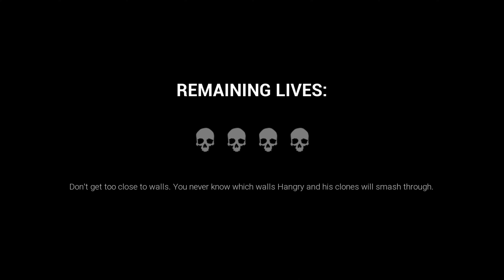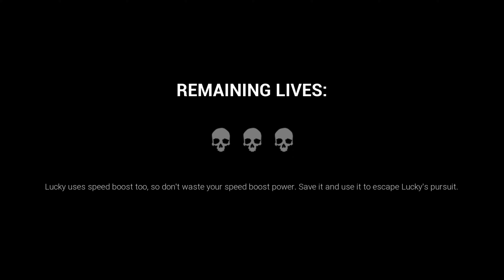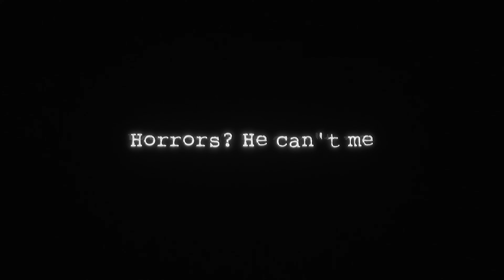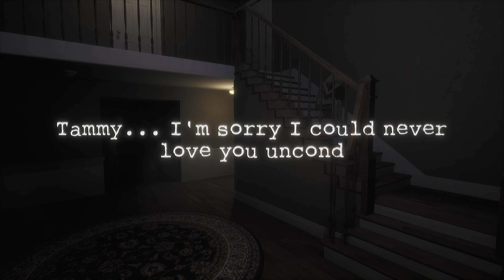LOS ANIMATRONICOS Y MALAK NOS COGEN! | DARK DECEPTION #7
Chicos el capítulo de hoy se viene intenso intenso en cuanto a historia se refiere porque se nos van a revelar muchas cosas y además nos caza Malak definitivamente y nos quita todos nuestros poderes. Además se viene una épica pelea entre Bierce y Malak así que disfrutad muchísimo del video!

Espero que hayas disfrutado el vídeo, dale un buen like si te ha gustado y suscríbete y comparte con tus amigos para que cada vez crezcamos mas por el canal, y recuerda activar la campanita para recibir todas las notificaciones del canal.

➡➡LINKS⬅⬅